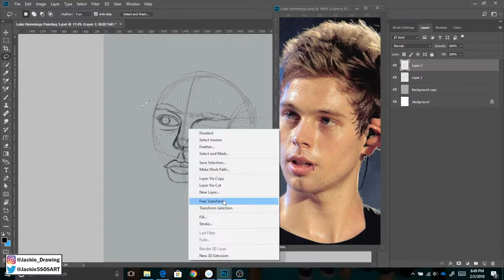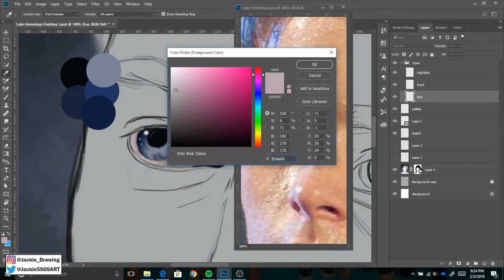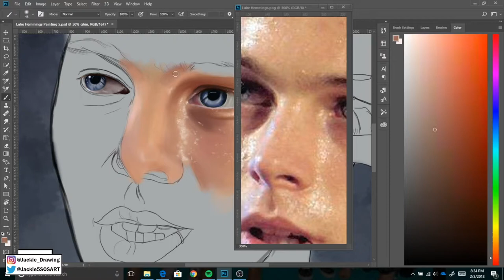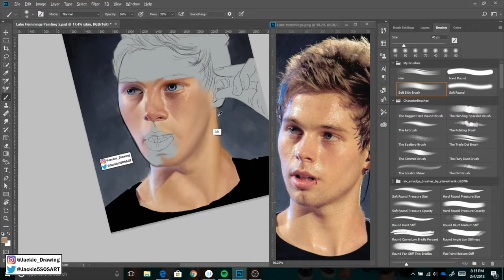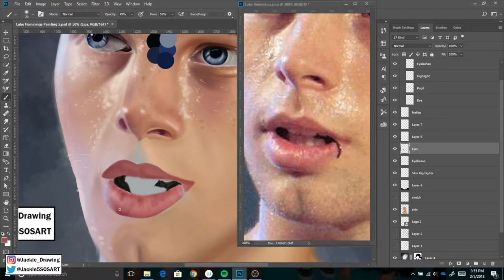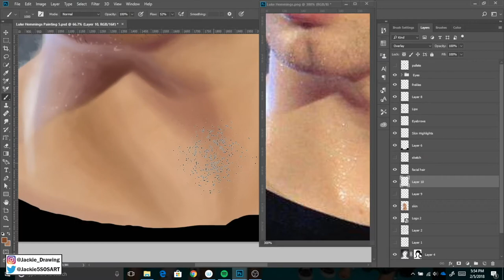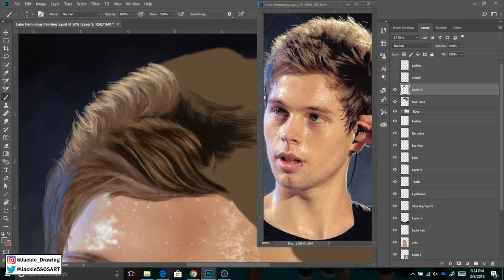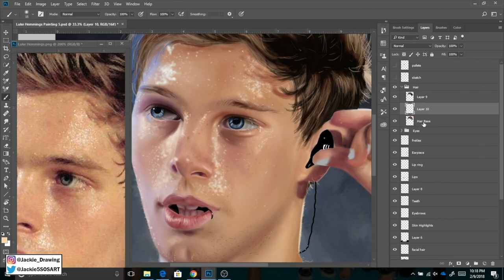Speed Painting Luke Hemmings